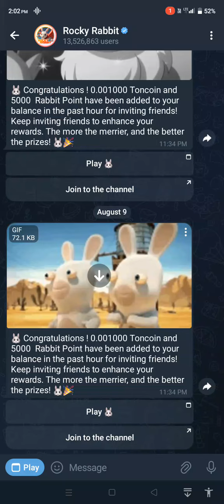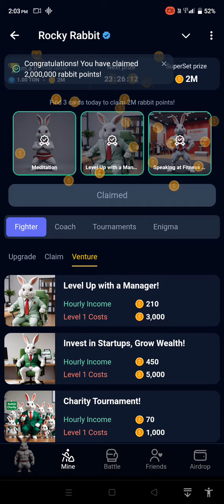Rocky Rabbit Combo | Rocky Rabbit Combo Card 11 August 2024